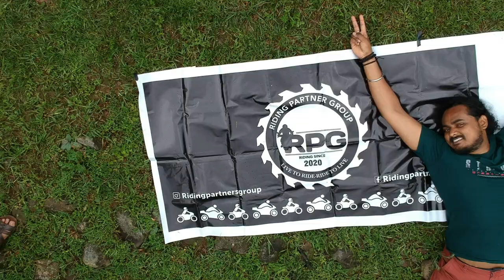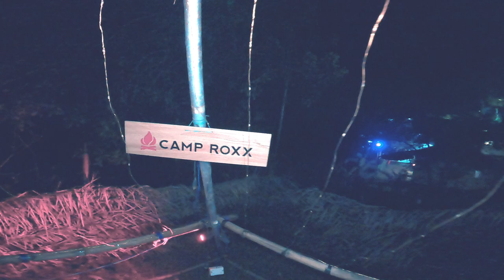Ep2. Camp Roxx Nahan valley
The distance of Kangojodi from Delhi is 275 km. It is a stand-alone reserved pine forest area located about 33.5 km ahead of Nahan in Sirmour district, Himachal Pradesh. By road, it's a drive of 5-5.5 hours from Delhi.

Camp Roxx is only the only stay option in the forest of Kangojodi and is open for guests who want to try a more offbeat (commercially cut-off) experience in virgin nature or want to do adventure activities and play games outdoors.
Special Thanks to RPG (Riding Partner Group)
Thanksful to all riders for amazing Ride:
Video Courtesy by:
Bharat 360
Ghumakkad Boy
Runway Rider Mayank